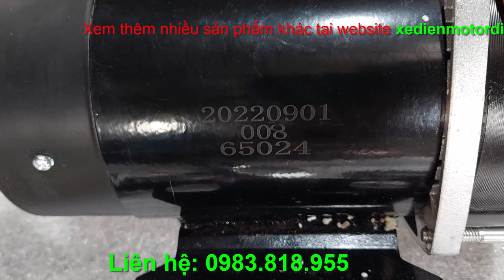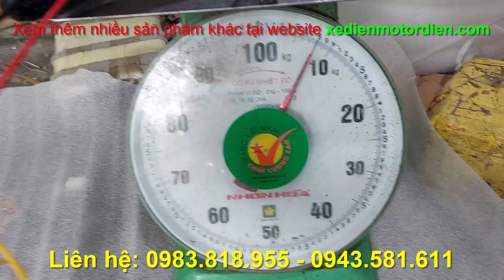Chế xe 3 4 bánh với bộ động cơ giảm tốc 24v 650w trọn bộ | Combo chế xe xedienmotordien.com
Chế xe 3 4 bánh với bộ động cơ giảm tốc 24v 650w trọn bộ | Combo chế xe

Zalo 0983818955